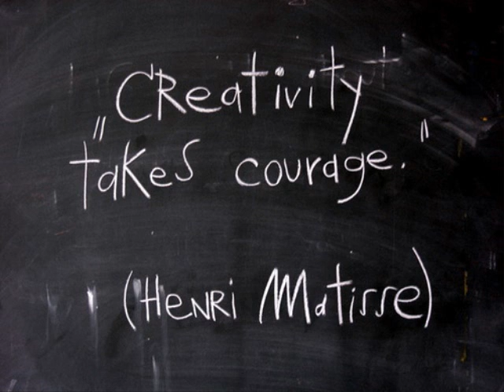The Brandon Clark Band - She's Got No Wings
Brandon Clark Band - She's Got No Wings (C) 2008 The Brandon Clark Band